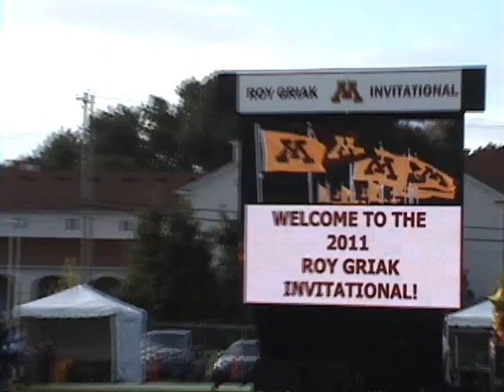UW-River Fall Men's Cross Country - 2011 Roy Griak Invite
UWRF Men's Cross Country compete at the 2011 Roy Griak Invitational at the University of Minnesota.